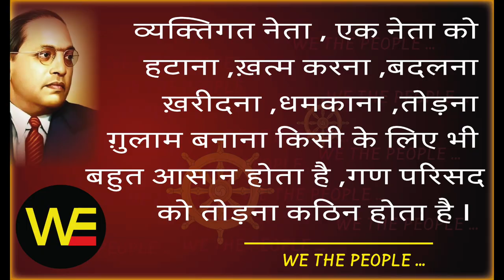WE THE PEOPLE 31 /Sudhir Raj Singh/Team Twenty Two